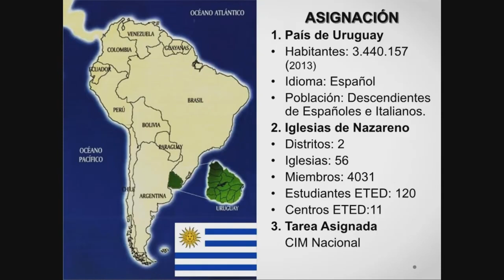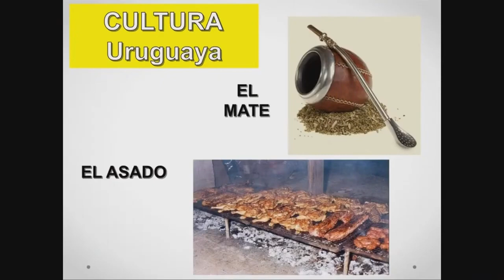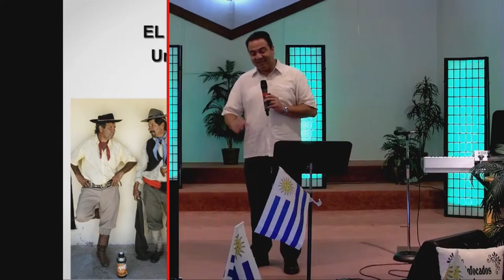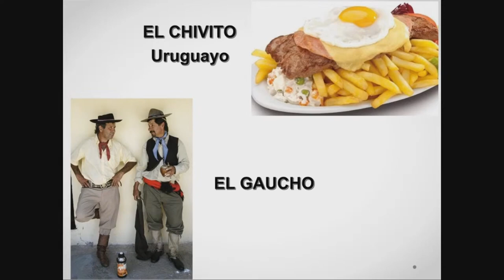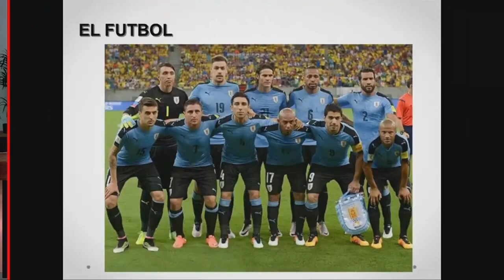EDUARDO & ROCIA MEZA @ Bayshore Church of the Nazarene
Eduardo and Rocia Meza visit us to give us some insight on there 30 years in the mission field of the Nazarene church. In this video they explain about how they came to be missionaries and their background. We will also learn about the culture and people of Uruguay and the trial, and victories they've had due to the pandemic. Please help us, help them, by donating what you can.

Come visit us:
  2311 57th Ave W.
  Bradenton, Florida  34207

Sunday service starts at 10:30am